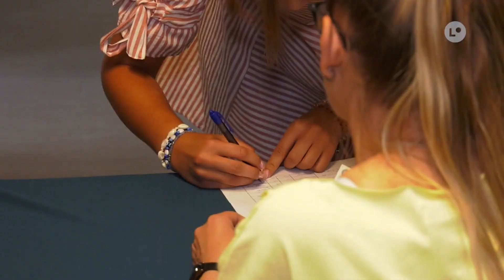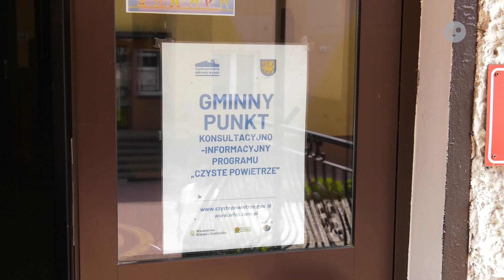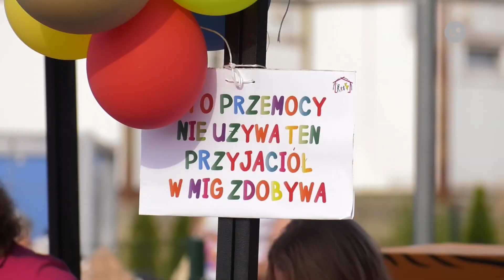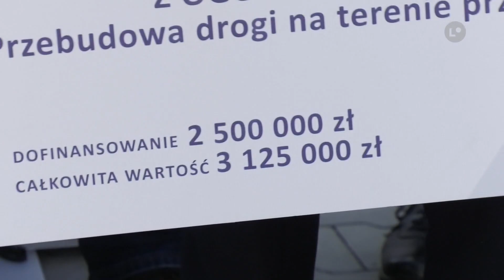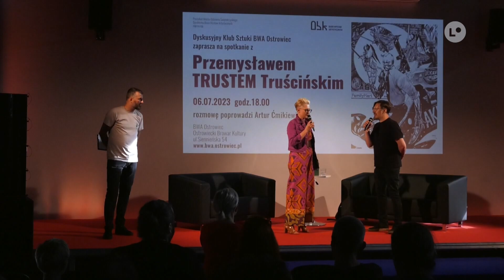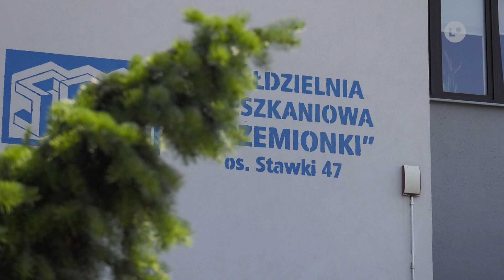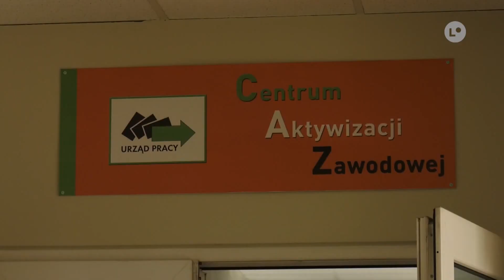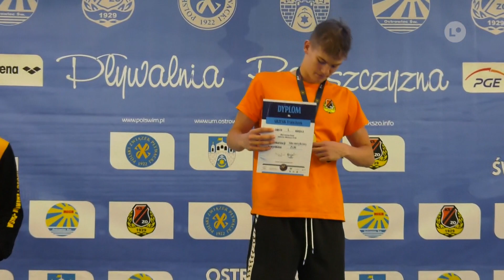TELETYDZIEŃ w regionie - 15.07.2023 r. | LOKALNA.TV